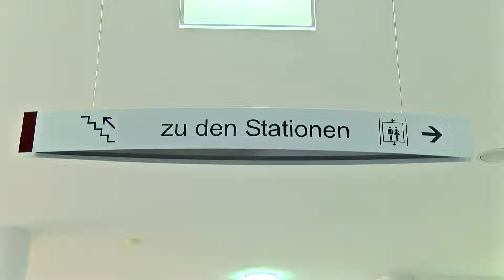Thomas Lutter und PingPongParkinson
Am 08. Juli  2024 strahlte das rfo einen Beitrag  über Thomas Lutter
und unseren Stützpunkt  Großkarolinenfeld aus

Dieser ist zurrzeit noch in der rfo-Mediathek hier zu finden:
ZU Dokumentationszwecken haben wir ihn hier hinterlegt.